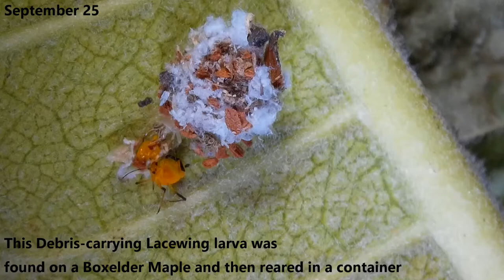Parasitoid Wasp emerging from a Lacewing (debris-carrying) cocoon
Update: Roberto A. Pantaleoni identified this wasp as, "Helorus (Heloridae) a specialized family of parasitoids attacking Chrysopidae (green lacewing)." The Lacewing debris-carrying larva was found in its final instar. Unbeknownst to me, it had already been infected by an Ichneumon Wasp. This video includes a close view of the Lacewing larva's debris packet, movement inside of the cocoon and the wasp emerging in slow motion. Filmed September 25 through November 9, 2017. From the Missouri Ozarks, USA.
Antlions, Owlflies, Lacewings, Mantidflies and Allies (Neuroptera) » Lacewings, Mantidflies and Allies (Hemerobiiformia)
Ants, Bees, Wasps and Sawflies (Hymenoptera) » "Parasitica" (parasitic Apocrita) » Braconids and Ichneumons (Ichneumonoidea) » Ichneumon Wasps (Ichneumonidae)